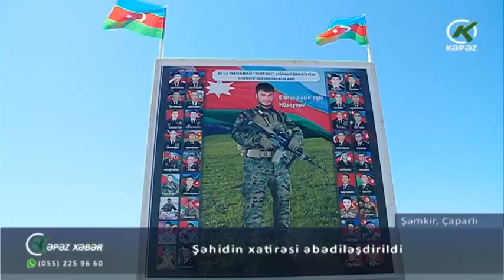Şəhidin xatirəsi əbədiləşdirildi